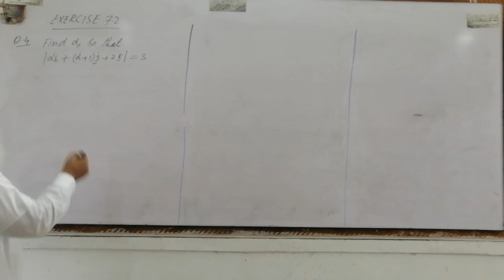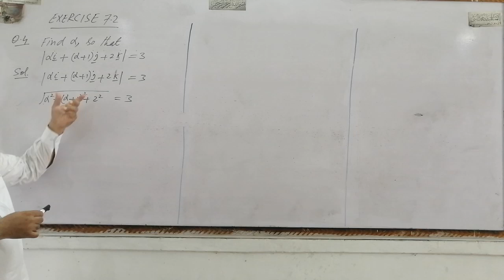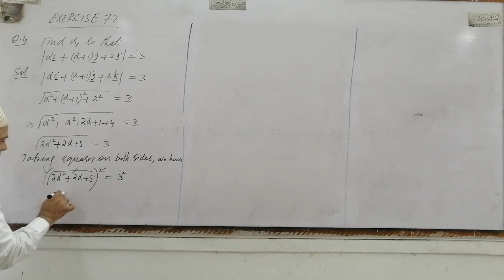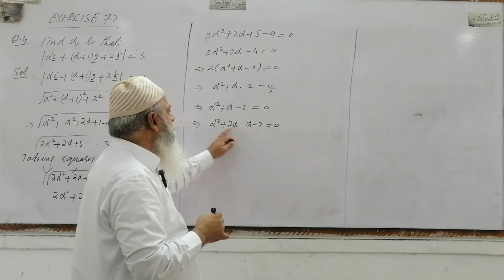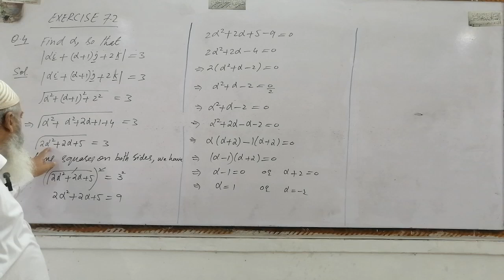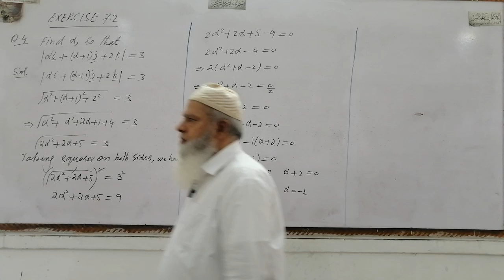September 10, 2024